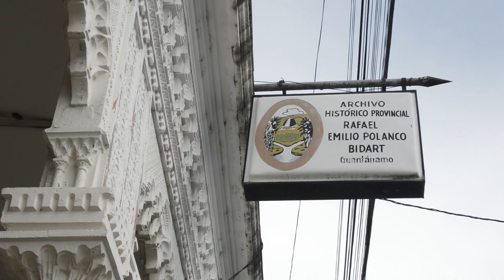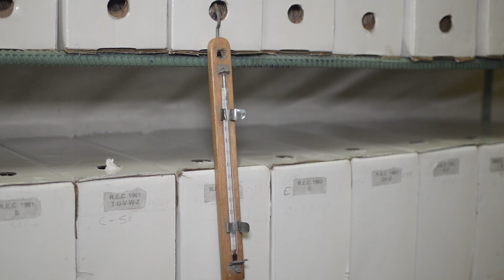Celebran en Guantánamo Día del Archivero Cubano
Cada tres de noviembre se celebra el Día del Archivero Cubano, en homenaje al Capitán del Ejército Libertador Joaquín Llaverías, quien fuera Director del Archivo Nacional de Cuba… En Guantánamo existe una institución de este tipo, que rinde tributo al intelectual Emilio Polanco y que atesora la historia socioeconómica de la provincia... Los detalles en el siguiente material de la periodista Sucel Kindelan Morales...